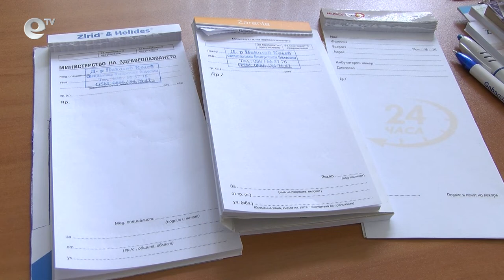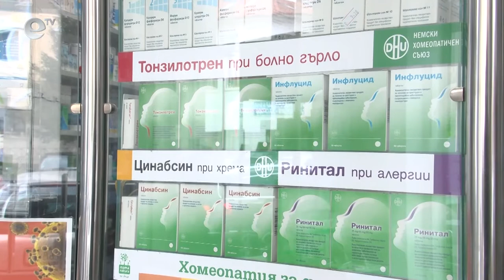Хасковските лекари в готовност да издават електронни рецепти, фармацевти предупреждават за хаос